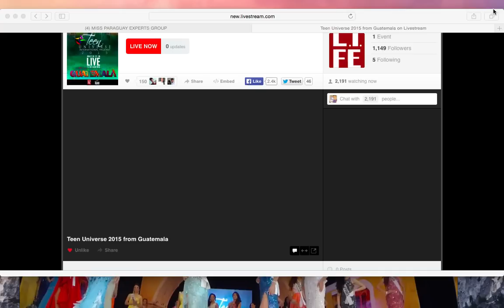Top 5 y pregunta final -Miss Teen Universe 2015-